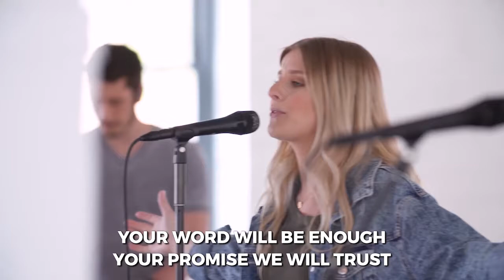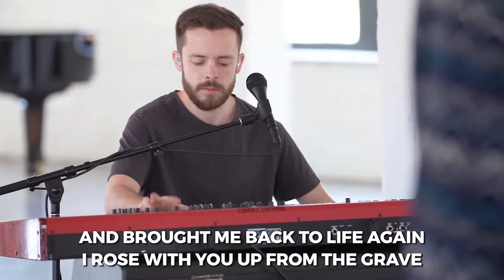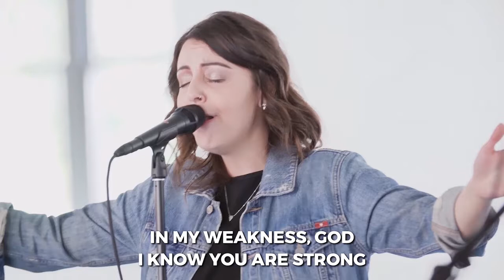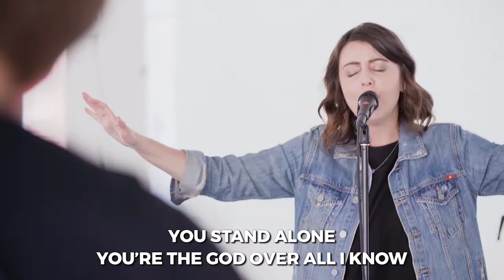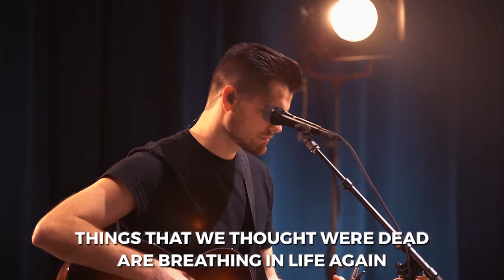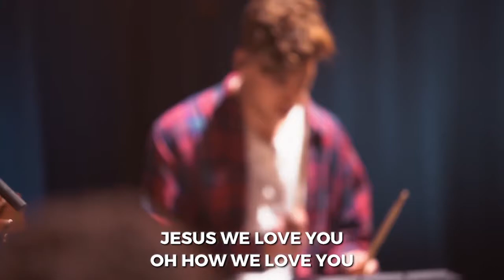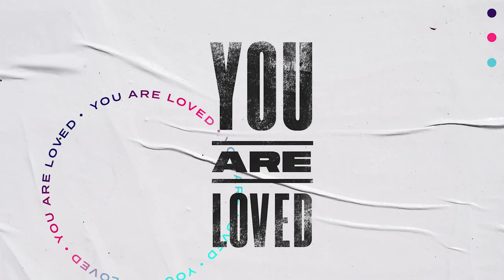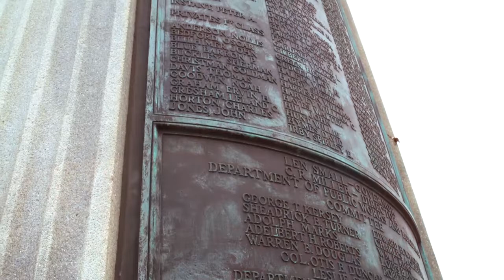La Venida del Rey (Spanish) | Pastor Dave Stone, July 5, 2020